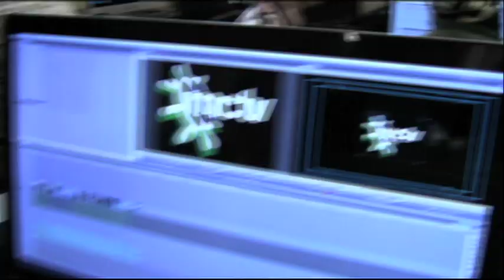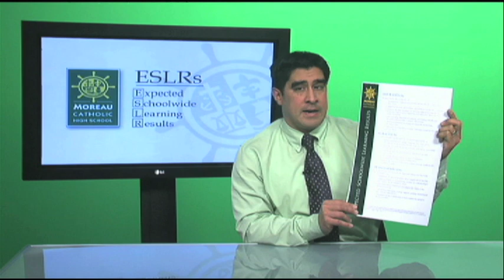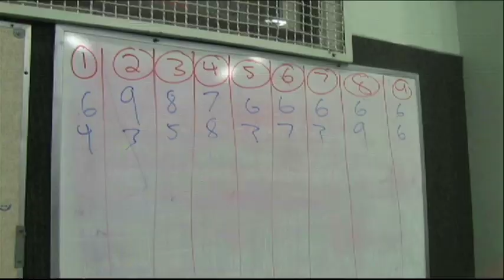Live Show - February 24th 2012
Hosted by Rickey McConnell and Zac Martin

Videos:
Theater Tech Crew story by Angela Doty
Father Moreau Day recap by Reliann Viray

Commercials:
WASC Info by Mr. Aquino
Japan exchange trip
Talent Show